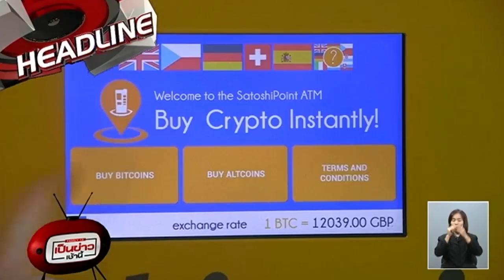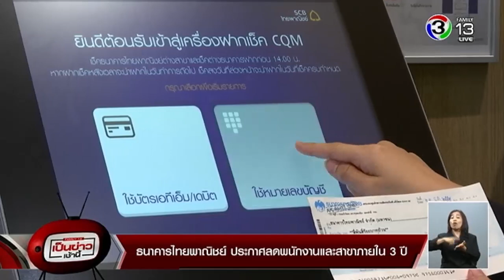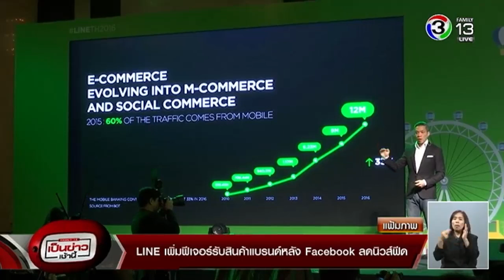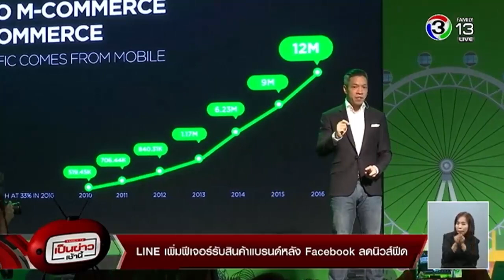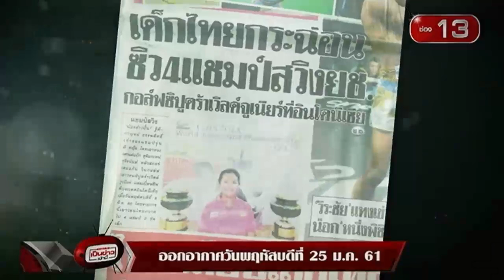เป็นข่าวเช้านี้ | ตำรวจพบข้อมุลแก๊งคอลเซ็นเตอร์ทั้งในและนอกประเทศ | 23-01-61 | Ch3Thailand